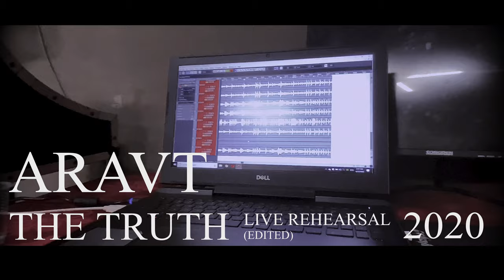Aravt - The Truth live rehearsal (edited)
Aravt band. 2020, (Rehearsal video) 3rd album.
The Truth

Our end is near
Our future is death
There is no tomorrow
Deeds will leave on when flesh has perished

Face the truth without fear
Wage a war with yourself
Once courage has left you
It is time to end this life
Your bones will be left when flesh has perished

Free your soul, face the truth
Deeds will live on when flesh has perished

This chaos will lead
To the total destruction
Everything you know will be gone
Face the truth with no fear
We all know the end of the world is coming
To end the untruth for all of us